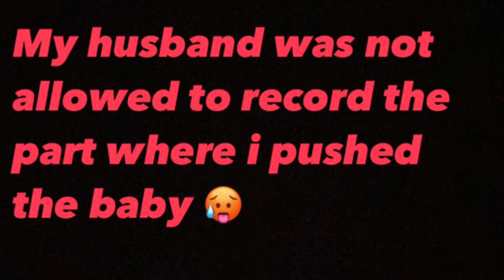OFFICIAL BIRTH VLOG AND REAL LABOR AND DELIVERY OF BABY!